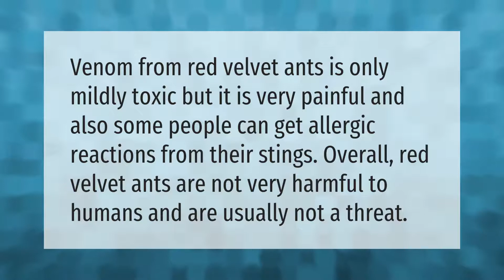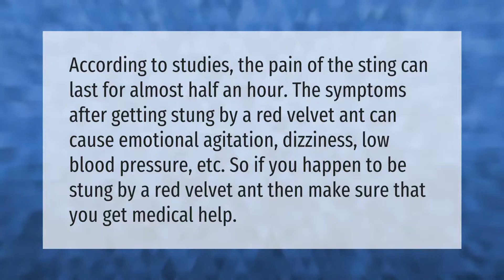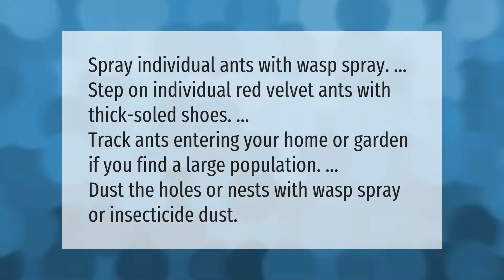Are velvet ants dangerous?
00:00 - Are velvet ants dangerous?
00:34 - Why are velvet ants hard to kill?
01:07 - What happens if a red velvet ant bites you?
01:38 - What kills red velvet ants?
02:05 - Do velvet ants bite?

Laura S. Harris (2021, May 22.) Are velvet ants dangerous?
    AskAbout.video/articles/Are-velvet-ants-dangerous-247553